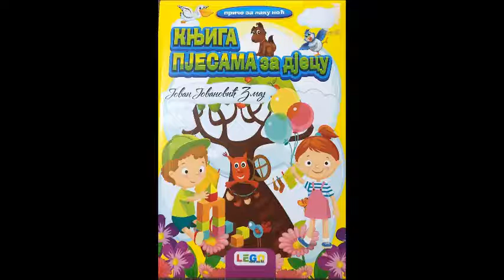Jovan Jovanović Zmaj - Mara i njeno jare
Uživajte u pjesmi "Mara i njeno jare", pjesnik Jovan Jovanović Zmaj.